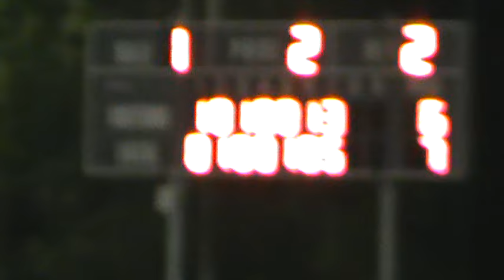Point de la victoire des Blue Sox en fin de 7e manche, match # 7 (21 sept. 2016)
Tirant de l'arrière 6 à 2 en fin de 7e manche, les Blue Sox de Thetford Mines marquent 5 points pour remporter le match ultime de la demi-finale de la LBMQ 7 à 6 sur les Expos de Sherbrooke.  (21/09/2016).  Jean-Michel Bédard marque le point victorieux sur un roulant de Dany Girard (relais hors cible au 2e but).